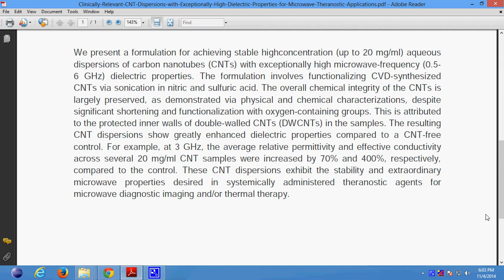Clinically Relevant CNT Dispersions with Exceptionally High Dielectric Properties for Microwave Ther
Support:
Projects Code
Documentation
PPT
Projects Video File
Projects Explanation
Teamviewer Support